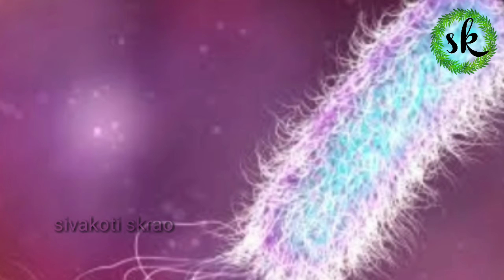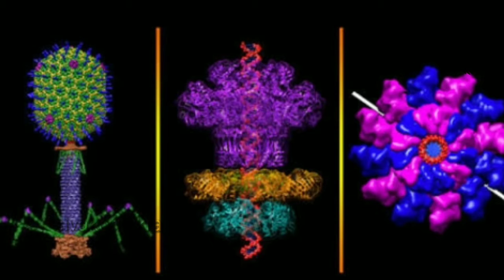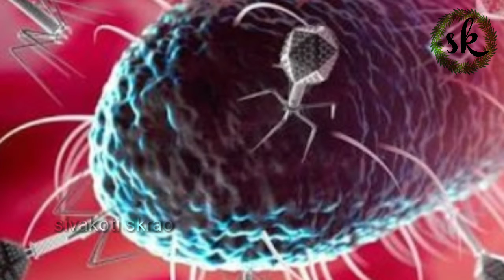sivakoti skrao# coronavirus# what about coronavirus.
What is coronavirus.imfact on humansbody. How to develop the virus in mammals,alge, fungus